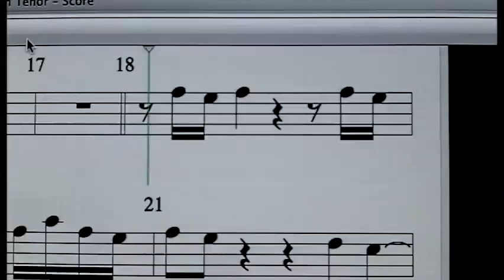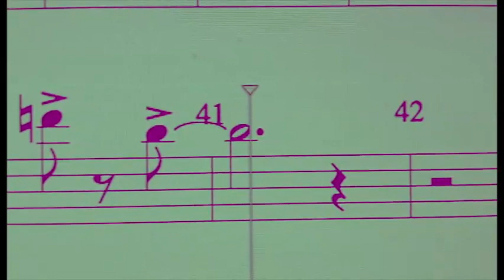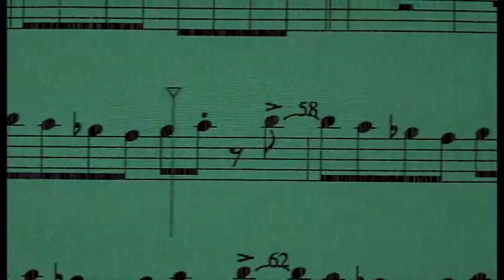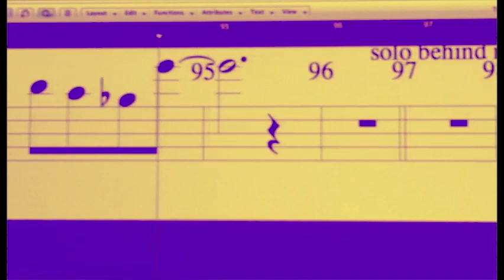Tropical Rain by Tommy Nehls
A jazz instrumental featuring Scott Klarman on tenor sax. I wrote Tropical Rain in 2002. Here is a new recording accompanied with a video.